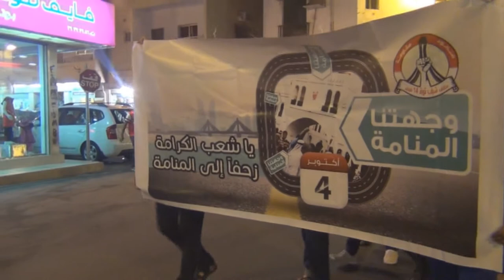ثورة البحرين : مسيرة ( لشعبنا الزعامة .. وجهتنا المنامة ) - السنابس 29/9/2013 | Bahrain